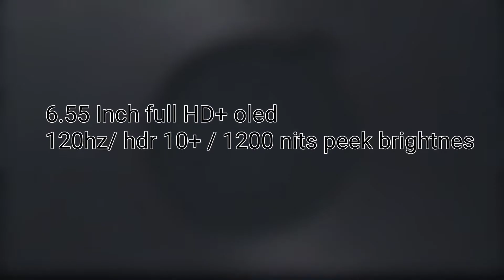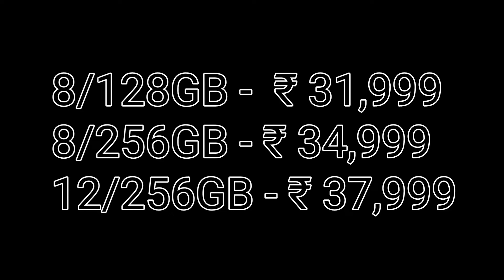🔥 Nothing phone (1) indian unit | nothing phone 1 price and specification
Price for indian unit

8/128GB  - ₹ 31,999
8/256GB - ₹ 34,999
12/256GB ₹ 37,999

विडियो का कोई भी पार्ट पसंद आया हो तो विडियो को लाइक
Best smartphones  in your budget 📱
Next video aapko kaun se topic per chahie please comment ?
 Video related queries |  ignore this like your crush ignore you 😁

best gaming phone under 25000 in 2022 5g
best smartphone under 25000 in 2022 june
best smartphone under 25000 in 2022 5g
best camera smartphone under 25000 in 2022
best camera smartphone under 25000 in india 2022
best smartphone under 25k in india 2022
smartphone under 25k india
best upcoming phones under 25000 in india 2022